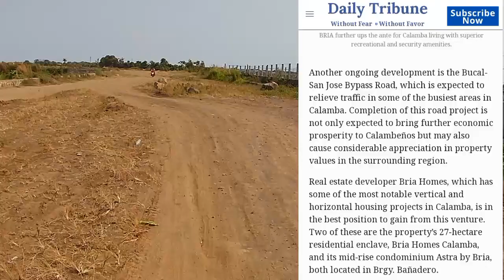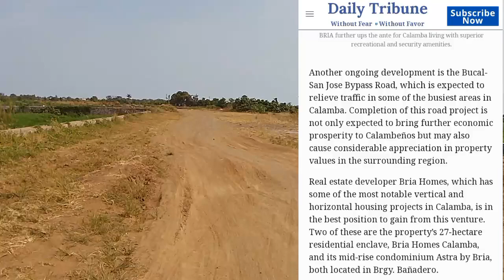Bucal - Sn Jose bypass road,Calamba city |mount Makiling scenic view!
Ongoing Bucal-San Jose Bypass Road Brings Numerous Benefits to BRIA and Astra Calamba Projects

With twenty-one economic zones, Laguna is often cited as one of the fastest-growing centers of economic growth in the Philippines. The province’s close proximity to Metro Manila and rapid modernization have given rise to a wide variety of booming industries.

Today, Laguna’s thriving economy is made up of seemingly disparate yet individually lucrative sectors that range from fishing and agriculture to mining and even business process outsourcing.

Given its unique economic position, the province is often the target of government programs that aim to enhance its connectivity.

Laguna’s capital of Calamba, where most of the economics zones are located, is also host to some of the country’s tourist hotspots. It’s no surprise, then, that Calamba is a usual beneficiary of infrastructure developments like the 57-kilometer PNR-Calamba railway project and the continuous widening of the Calamba-Pagsanjan road.

Another ongoing development is the Bucal-San Jose Bypass Road, which is expected to relieve traffic in some of the busiest areas in Calamba. Completion of this road project is not only expected to bring further economic prosperity to Calambeños but may also cause considerable appreciation in property values in the surrounding region.

Leading real estate developer BRIA Homes, which has some of the most notable vertical and horizontal housing projects in Calamba, is in the best position to gain from this venture. Two of these are BRIA’s 27-hectare residential enclave, BRIA Homes Calamba, and its mid-rise condominium Astra by Bria, both located in Brgy. Bañadero.

BRIA’s exclusive residential village, BRIA Homes Executive in Brgy. Majada Out, Calamba, is also set to benefit from it.

Strategically Located Housing Projects by Bria Homes

With “Location, location, location” being the name of the game in real estate, BRIA’s strategically located developments are touted to be the best picks in the lot. Their prime locations in Calamba combine the peace and tranquility of the countryside with the comforts and conveniences of city life.

BRIA further ups the ante for Calamba living with superior recreational and security amenities that are not ordinarily offered by similar residential developments in the area—and even rival those of the most-prized communities in Metro Manila. These affirm BRIA Homes’ well-earned tag as Filipinos’ home of choice—from career-focused young professionals to families looking to settle in healthier environs.

BRIA properties in Calamba currently allow easy access to the city center, located mere minutes away. At the same time, its residents may simply hop over to Calamba’s various shrines and churches and the more than 700 hot spring resorts that remain within striking distance for those needing to unwind.

Indeed, the completion of the Bucal-San Jose Bypass Road project, located right beside BRIA’s Calamba developments, can only boost their immediate and long-term appreciation of property values, and eventually lead to sustained economic prosperity for this tiny city.

BRIA Division Head ET Aguilar acknowledges the importance of infrastructure like the Bucal-San Jose Bypass Road in attracting home seekers as well as potential investors. “For our part,” shares Aguilar, “we will always be ready to provide Filipinos with housing options that showcase the best of what Calamba has to offer.”

Interested homebuyers can immerse themselves through BRIA’s 360 Virtual Tours and inquire online through our Facebook page. They can also reserve a house online through this link.

Source:

Orange Magazine

Daily Tribune

Daily Tribune

The Manila Times

The Manila Times

Rod Magaru Show

Manila Republic

Philstar

Manila Standard